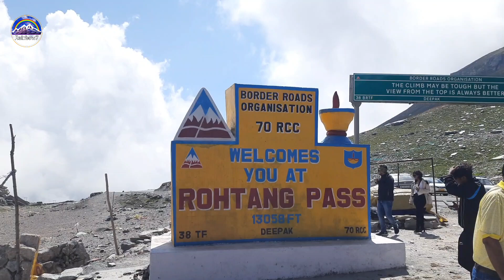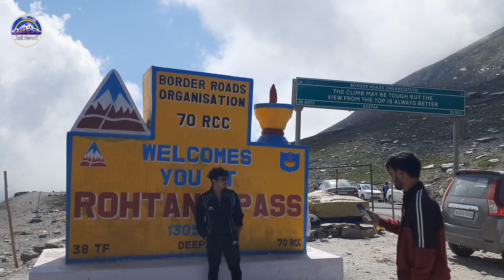Rohtang pass Manali yaha milega Snow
Rohtang pass Manali yaha milega Snow Manadi Kullu Manali दिन में दो बार बंद Snowfall near Manali Tourists coming to Shimla Manali must watch the video.Manali Latest Situation
Manali News Today Himachal pradesh
यह हालात है Rohtang Pass Manali Last Video ROHTANG PASS MANALI
मत आना Manali Himachal Pradesh Extreme Way kullu Manali Manali Aana Safe hai
Shimla Manali  अब कब आए Today Mall Road  Manali
Manali Shimla Latest video Himachal Pradesh
Rohtang Pass Manali
rohtang pass Manali open for tourists ?